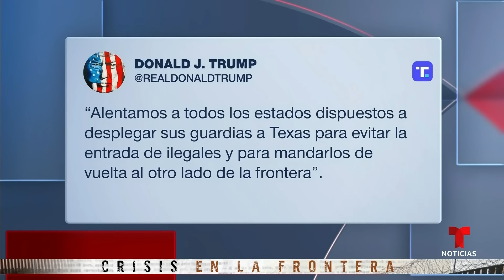Preocupa la ausencia de grupos de rescate de la Patrulla Fronteriza en Texas | Noticias Telemundo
Video oficial de Noticias Telemundo. El conflicto entre el Gobierno federal y el estado de Texas por el control de la frontera está impactando en la comunidad inmigrante. Las autoridades estatales reportaron la muerte por ahogamiento de un nicaragüense y el rescate de otros dos migrantes.